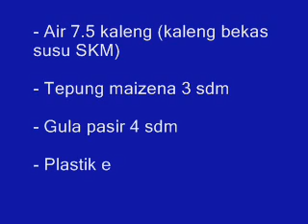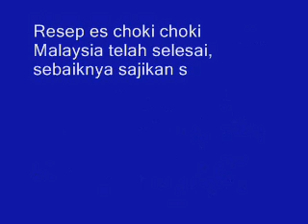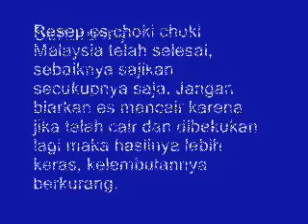Wajib Dicoba! Resep Es Choki Choki Malaysia Enak untuk Jualan